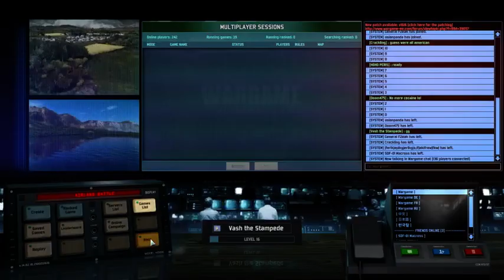Intruder Alert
Der ah so maneh, is der no end too dem.